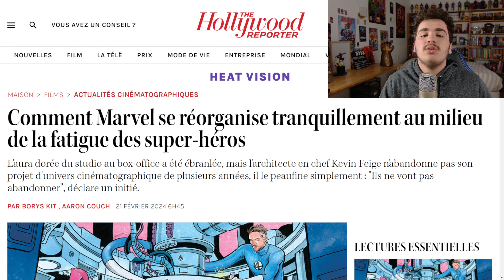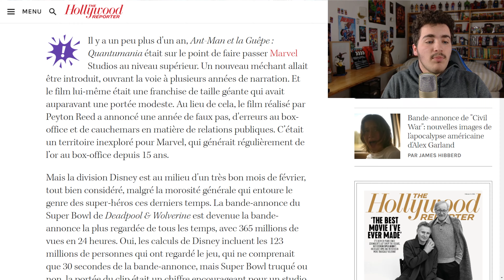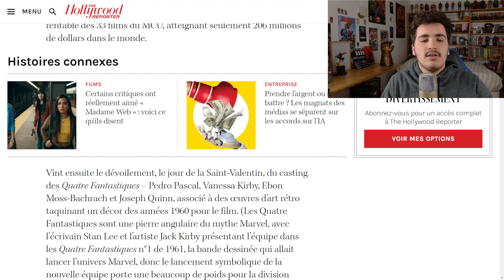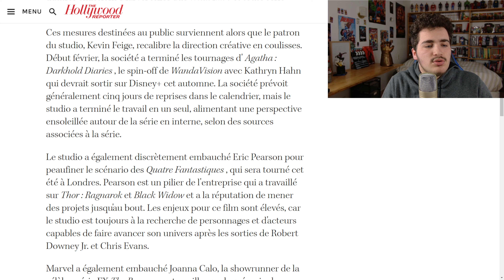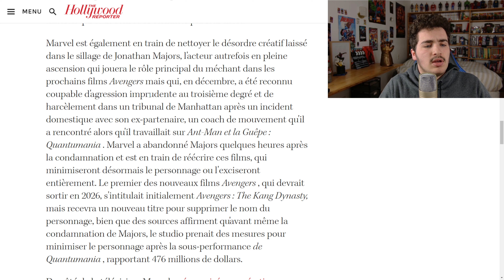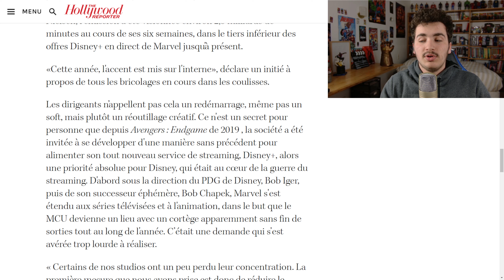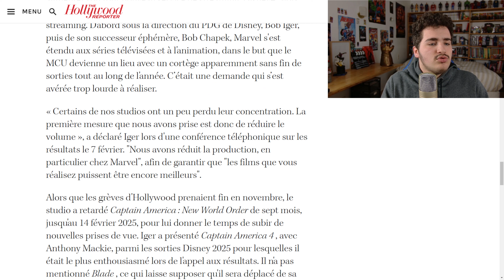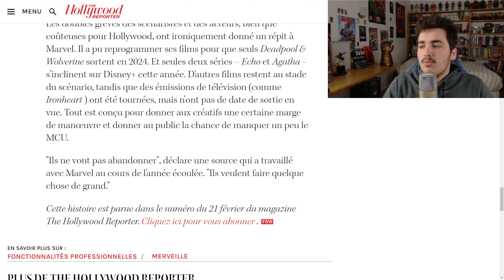🤔La COME BACK de MARVEL est-il possible ? (Avengers 5 sans Kang, changement créatif...)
🌟Dans cette vidéo, on analyse le pan de relance des dirigeants de Marvel Studios jusqu'aux films Avengers 5 et 6. Bonne vidéo !

👤 Voix et Vidéo de Bambino / Montage de Bambino
Hashtagade (jeu de mot) : mcu marvelstudios marvel marvelcomics marvelfan marvelcomics multiversesaga avengers loki wanda doctorstrange ironman spiderman avengers5 avengersthekangdynasty thekangdynasty théorieavengersthekangdynasty #2025 avengers6 avengerssecretwars secretwars théorieavengerssecretwars #2026